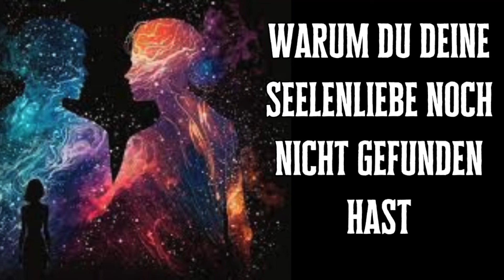8 überraschende Gründe, warum du deine Seelenliebe noch nicht in die Arme schließen konntest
Willst du dich endlich verlieben? Soll es unbedingt geschehen, das Eine, auf das du schon so lange wartest? Dein Seelenverwandter könnte – und da bist du dir ganz sicher – jederzeit vor deiner Tür stehen. Du wärst mehr als nur bereit dazu! Kommt dir diese Haltung bekannt vor? Dann haben wir heute gute und weniger gute Nachrichten für dich. Zuerst die guten: Du wirst nicht enttäuscht werden. Es gibt für jede und jeden von uns da draußen das perfekte Gegenstück. Die weniger gute Nachricht lautet: Der Zeitpunkt, um einander zu treffen, muss der richtige sein. Warum das bei dir noch nicht der Fall sein könnte, und weshalb du noch warten musst, verraten wir dir in unserem heutigen Video:

Hintergrundmusik: zur Verfügung gestellt von YouTube
Titel: Drifting at 432 Hz
Artist: Unicorn Heads